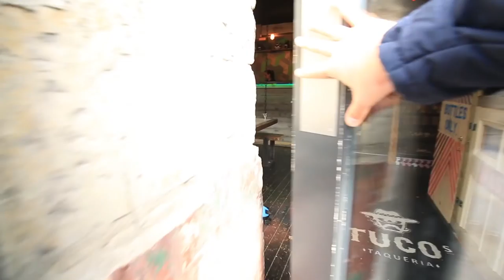Por Que Não Comemoramos 10 mil Inscritos? | Vlog_11